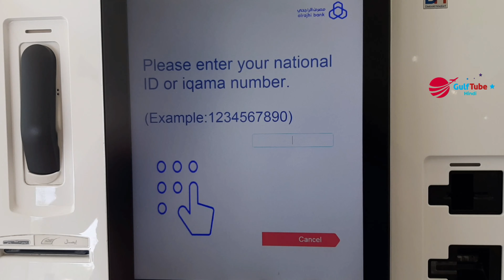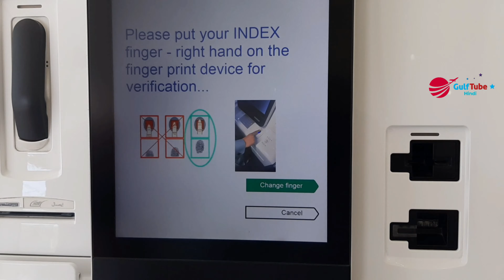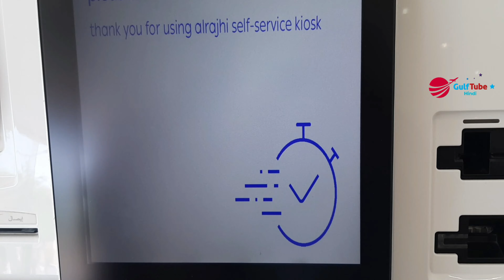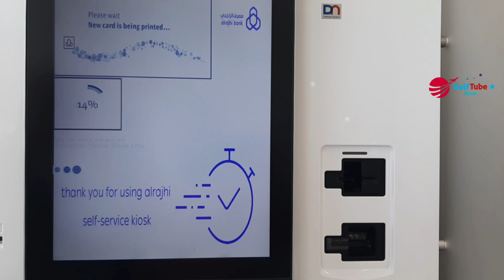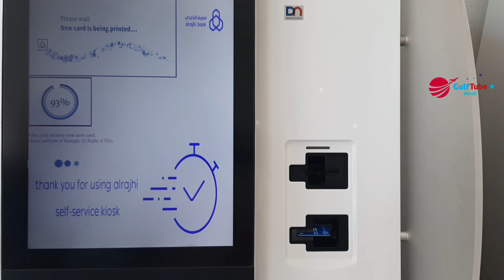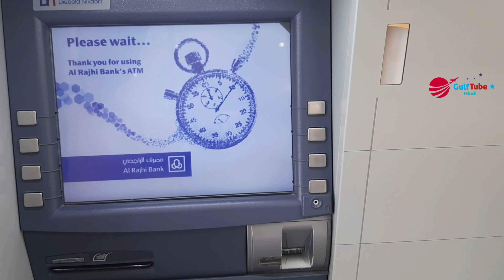how to print al rajhi bank debit card without fingerprint | Print al rajhi bank atm card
al rajhi atm card print

al rajhi bank ka atm card kaise print karen

al rajhi atm card print problem

how to print al rajhi atm card

al rajhi atm card print kaise kare

al rajhi atm card print error

how to print al rajhi visa card

how to print al rajhi new atm card english

al rajhi atm card print 2022

print al rajhi card

al rajhi bank atm card print

how to print al rajhi atm

al rajhi bank atm card

how to print al rajhi new atm card

al rajhi atm card print 2023

atm card block al rajhi bank

al rajhi bank atm card new

al rajhi ka atm card kaise print karen